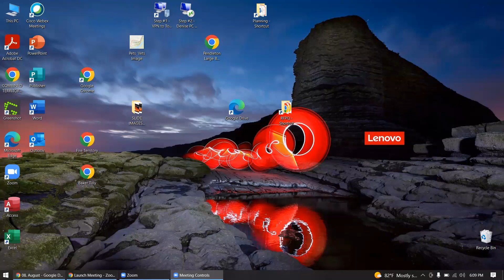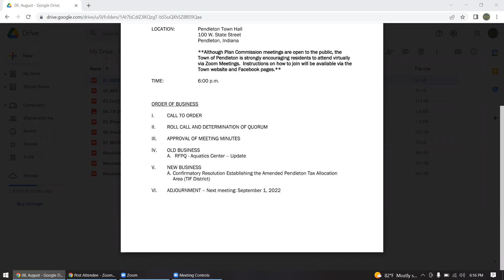2022 August Redevelopment Commission